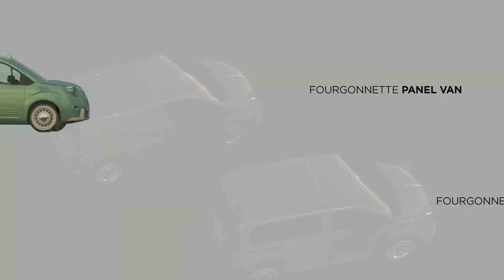2CV - FOURGONNETTE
Produced under license Citroen